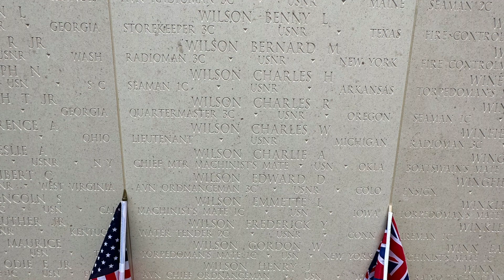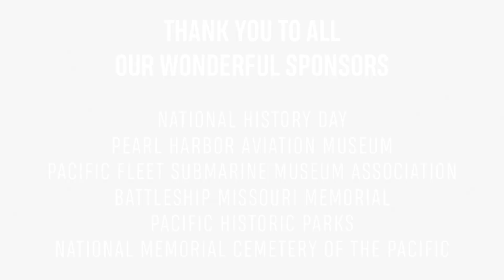LT Charles William Wilson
Silent Hero: Lieutenant Charles William Wilson
Researching Student: Megan LeaTrea
Teacher Mentor: Ms. Jan Klco
Representing the National History Day in Michigan

Filmed on location with permission of the National Memorial Cemetery of the Pacific

With Special thanks to the Sponsors of the Sacrifice for Freedom Program
Pacific Fleet Submarine Memorial Association
Battleship Missouri Memorial
Pearl Harbor Aviation Museum